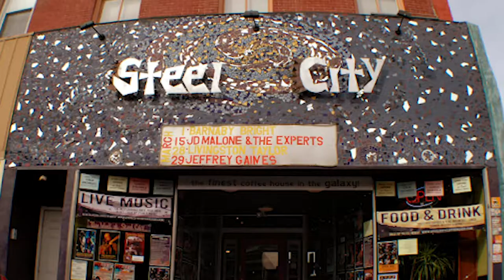Joshua Howard Music in the Vocal Eze Studio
Growing up, singer-songwriter Joshua Howard was always around music. His dad was a choir director and Joshua was often pulled in to play drums for the choir. On one occasion while driving in the car, they were listening to “Oh Happy Day”, from the Sister Act 2 movie, and Joshua sang out a particularly high note in the song. Impressed with his son’s ability to sing, his dad had him sing that song with the choir, and from there Joshua was hooked into music, both singing and playing the drums.

He knew that he was different and that music was was his way to continue to find his own voice. Not liking the idea of a 9-to-5 desk job, Joshua believed that his God-abilities were a gift to him and he knew he needed to find a way to use them. “I didn’t get into it for the money…I just love what I do.”

As it is for many singers and musicians, open mics were one of the main ways Joshua began playing his music around Pennsylvania. One particular coffee house, Steel City Coffee House, was where he did many open mics and eventually did his first show there as well. His music influences showed up in his songs then and continue to do so today. When asked who those influences are, Joshua instantly mentions legendary singer-songwriter James Taylor. With his father a huge fan of JT, Joshua became one too, to this day. Amos Lee is another singer-songwriter who Joshua is inspired by and who influences his music and writing.

One of the more recent songs that sticks out in Joshua’s mind that he wants to share with everyone is “In It Together”, a song he co-wrote with fellow songwriter Marielle Kraft. It’s an inspiration and true meaning lie in the fact that we truly are all “in it together” and that love and kindness are the basis of all of us sharing and co-living this life together on early. Check it out on Spotify!

One of the main challenges Joshua had on his trip to Nashville for a gig recently was driving straight through from Pennsylvania to Nashville, by himself. “It took a toll on me, I didn’t get rest and it was hard on me to do the show.” He got through it with the help of Vocal Eze throat spray! A singers throat spray with natural ingredients to soothe and protect the throat, he sprayed about 5 sprays into the back of his throat and said, “The taste was very good….it was very soothing, and I could taste the honey.”

Being a huge Manuka honey fan, Joshua is working on integrating the Vocal Eze vocal wellness remedies into his everyday life, whether he is playing a live show or going into the studio, to continue to support his vocals and give him a healthy vocal response. He likes having a wellness routine and is making Vocal Eze a part of it!

To learn more about Joshua Howard and listen to his songs, including “In It Together”, or connect with him on Instagram at @joshuahowardmusic joshuahowardmusic.